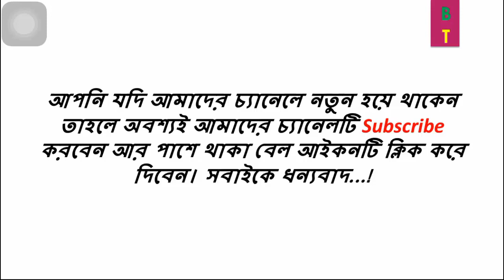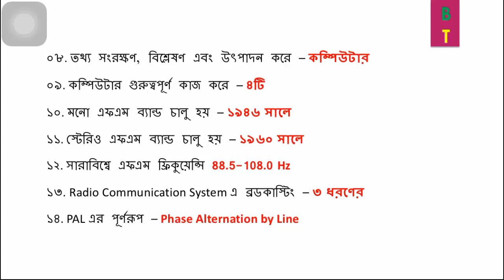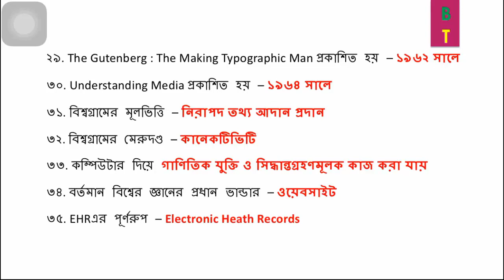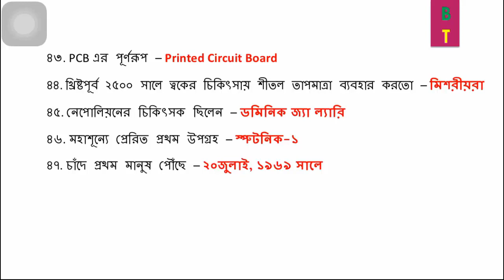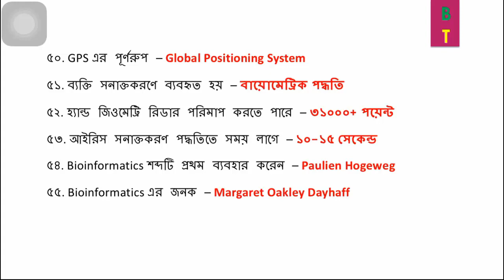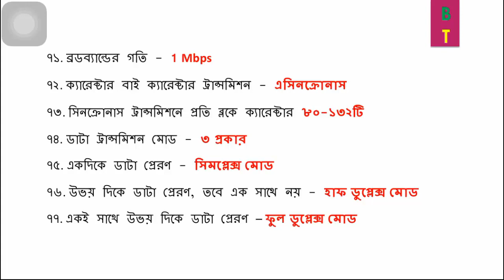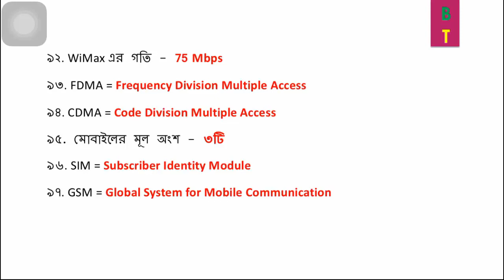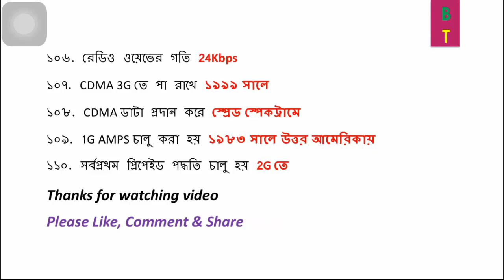তথ্য ও যোগাযোগ প্রযুক্তি একাদশ শ্রেণি || আইসিটি প্রশ্ন উত্তর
জেনে নিন আইসিটি বই থেকে বাচাই করা ১১০টি তথ্য ও যোগাযোগ প্রযুক্তি MCQ. যারা এইচএসসি পরীক্ষা দিবে এবং যে কোনো ধরনের চাকরির নিয়োগ পরিক্ষার প্রস্তুতি নিবে তাদের জন্য খুবই গুরুত্বপূর্ণ প্রশ্ন ও উত্তর গুলো।

MCQ ও সংক্ষিপ্ত প্রশ্নোত্তর সাধারণ জ্ঞান প্রশ্ন ও উত্তর বিভিন্ন বিষয়াবলী, বিসিএস, পিএসসি’র সকল নিয়োগ পরীক্ষা, বিশ্ববিদ্যালয় ও মেডিকেল ভর্তি পরীক্ষা, ব্যাংক শিক্ষক নিয়োগ, সরকারি-বেসরকারি বিভিন্ন চাকরি এবং মৌখিক পরীক্ষাসহ যে কোনো প্রতিযোগিতামূলক পরীক্ষার জন্য আমাদের Bangla School BD (বাংলা ইস্কুল বিডি) চ্যানেলটি সাবস্ক্রাইব করুন।

About: বাংলা ইস্কুল বিডি (Bangla School BD) হচ্ছে একটি YouTube চ্যানেল। যেখানে আপনি পাচ্ছেন সম্পূর্ণ বাংলা ভাষায় ইস্কুল, কলেজ, বিশ্ববিদ্যালয়ের বিভিন্ন বিষয় এবং বিসিএস সহ সরকারি-বেসরকারি যেকোনো চাকরির পরীক্ষার প্রস্তুতি সম্পর্কে সকল ধরনের ভিডিও। আমাদের চ্যানেলে প্রতিদিন নতুন নতুন ভিডিও আপলোড করা হয়।